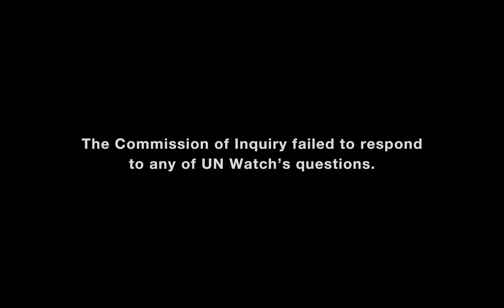Hillel Neuer Confronts U.N.'s Biased Pillay Commission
The Commission of Inquiry on Israel presented its latest report before the U.N. Human Rights Council. Venezuela, North Korea, Syria, Pakistan, Iran, and others shamelessly condemned Israel. UN Watch Executive Director Hillel Neuer then took the floor to ask the Commissioners about harassment targeting civil society organizations that speak out against antisemitic incitement. He received no response.

U.N. Human Rights Council, June 20, 2023 | Geneva, Switzerland.

Item 2: Interactive dialogue with the ongoing independent, international commission of inquiry on the Occupied Palestinian Territory, including East Jerusalem, and Israel.